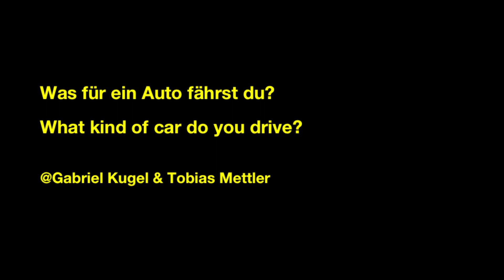DJ Antoine | Advent calendar | Episode 15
Was für ein Auto fährst du?

What kind of car do you drive?

@Gabriel Kugel & Tobias Mettler